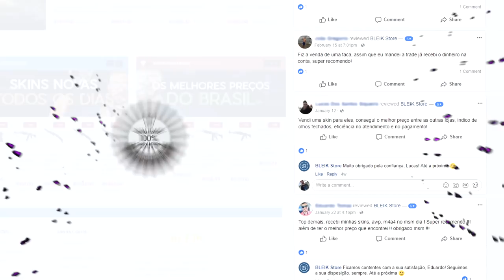QUASE 1 MÊS SEM JOGAR + 5K no ROUND FORÇADO! | CS:GO Sonho do Global #10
Depois de quase 1 mês sem jogar CS:GO, fui jogar um competitivo e acho que joguei muito bem!